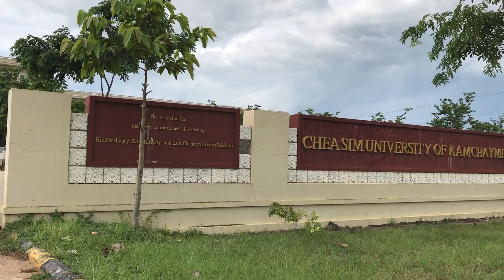Visit Chea Sim University of Kamchaymear a Former Maharishi Vedic University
Welcome to my Dady's University (Chea Sim University of Kamchaymear, Former MVU)